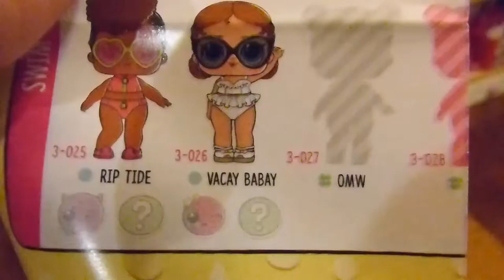LOL Confetti POP and Shopkins Smashball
LOL Surprise Confetti POP opening with Annabel's little brother shaking things up.